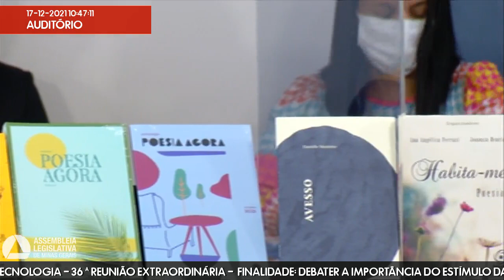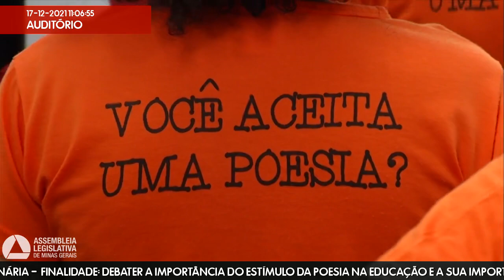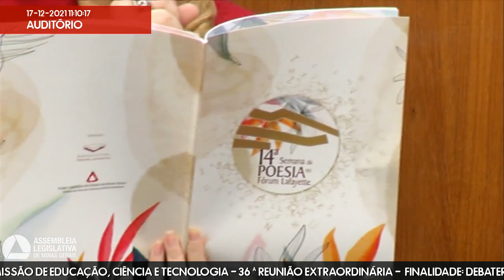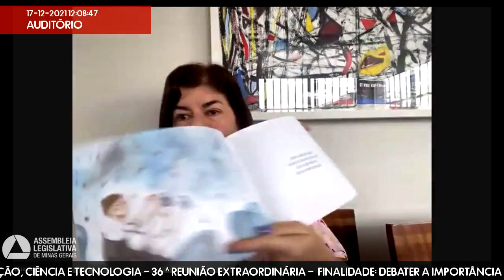17/12/2021 10:00 - Comissão de Educação, Ciência e Tecnologia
Finalidade da audiência: Debater a importância do estímulo da poesia na educação e a sua importância para a formação do cidadão, em comemoração do Dia Estadual da Poesia, que é celebrado anualmente no dia 31 de outubro e é reconhecido pela Lei nº 14.493 de 2002, em homenagem à data de nascimento de Carlos Drummond de Andrade.